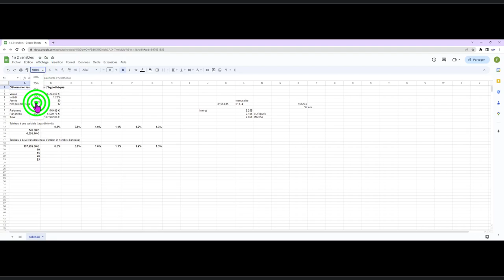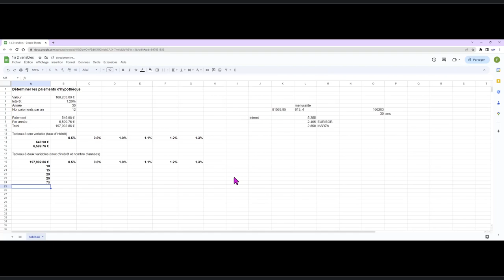Google Sheets : Noms de fonctions en français ou en anglais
Les fonctions dans Google Sheets de Google WorkSpace peuvent être utiliser soit en langue française, soit en langue anglaise.
Nous allons voir comment configurer ce paramètre.

00:00 Introduction
00:55 Paramétrer la langue des fonctions Google Sheets